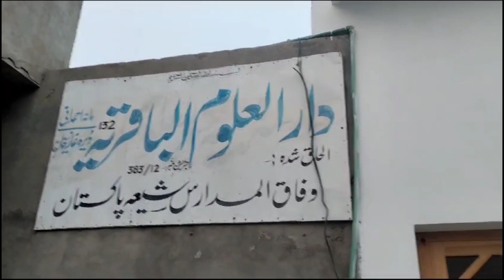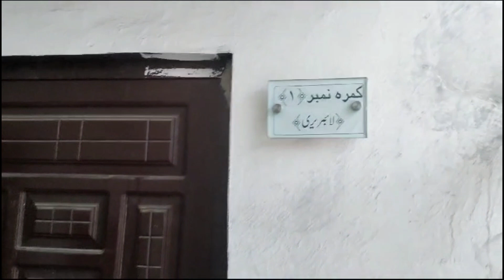دنیا اور اخرت کی کامیابی کا راستہ